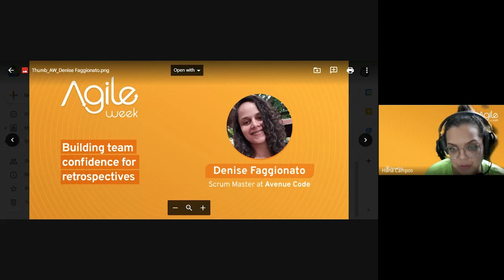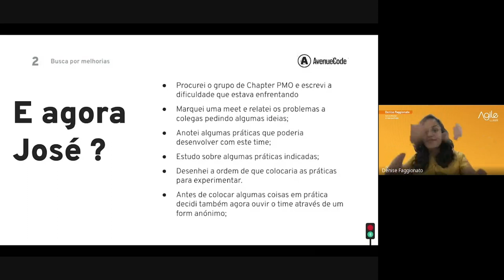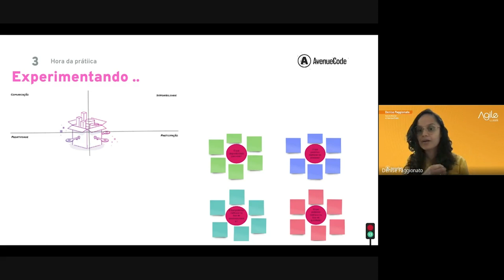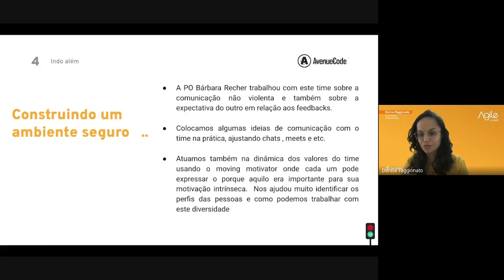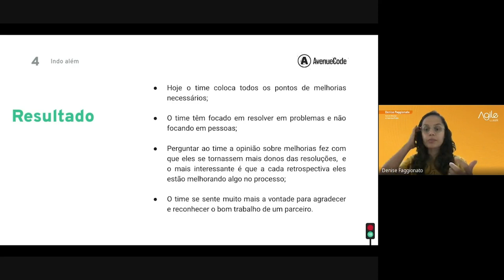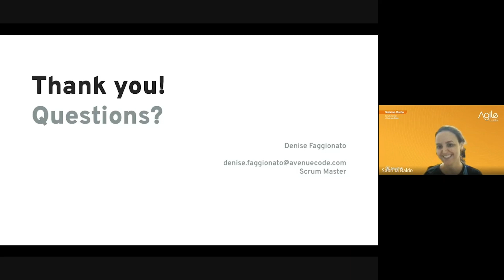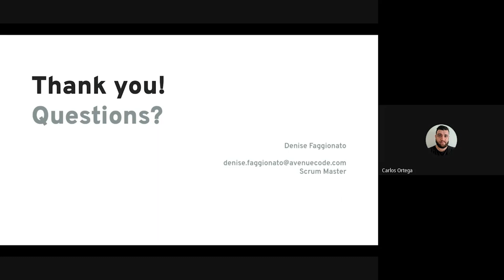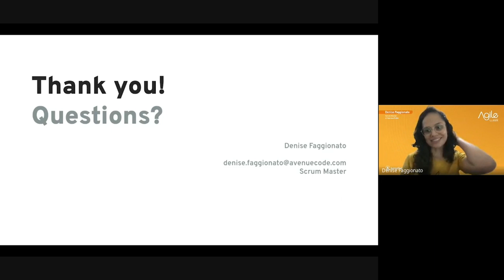Building team confidence for retrospectives [Portuguese] | Agile Week 2022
Agile Week 2022, Avenue Code's traditional global event focused on debating the topic of agility in different panels, took place between the 17th and 21st of October. With sections held in English and Portuguese, experts shared experiences and successful cases that the company has accumulated over the years in helping customers and partners.